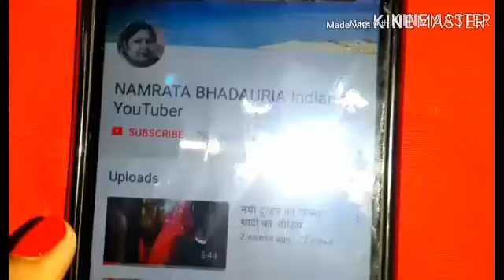गर्मी के मौसम मे क्या खाये और क्या न खायें/garmiyo me kya kare/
इस वीडियो मे मैंने बताया हैं की गर्मी के मौसम में क्या खाएं और क्या न खाएं

garmiyon mein kya khana chahiye
garmiyo me kya piye
garmi me kya pina chahiye
garmiyo me kya kare
गर्मियों में क्या खाना चाहिए

Hindi channel,Namrata bhadauria Indian YouTuber

DISCLAIME :

The information provided on the channel aad its video is four general purposes only and should not be considered  as profanation  advice we are trying  to provide a perfect ,valid specific detaisled information  we are not a licensed profanation  so make sure with your profanation  consultant in case you  need. all the     content published in aur channel  is our own creativity